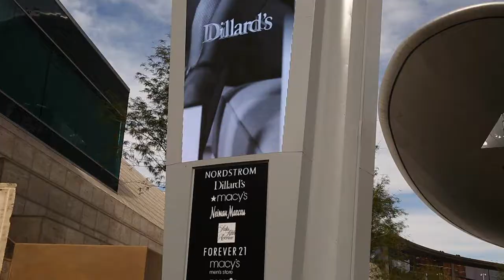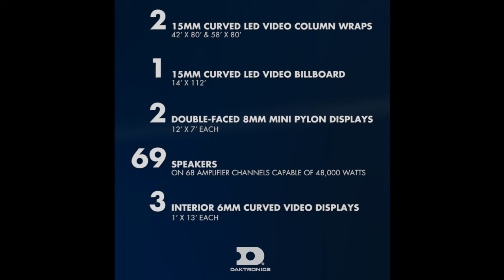GGP Fashion Show Project Highlight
The front door of the Strip’s largest retail destination recently got a lot brighter and more entertaining with the completion of new and dynamic LED video displays. GGP Fashion Show in Las Vegas LED video displays include LED video columns, billboard, marquee pylon displays and curved indoor LED video. Massive in size, covering a combined 10,000 square feet and reaching 112 feet at its tallest point, the signage encompasses 12-plus million LEDs, approximately 7,000 LED modules, 281 trillion colors and 69 speakers on 68 amplifier channels capable of 48,000 watts at maximum output.